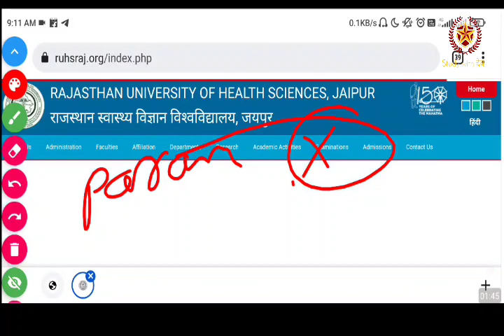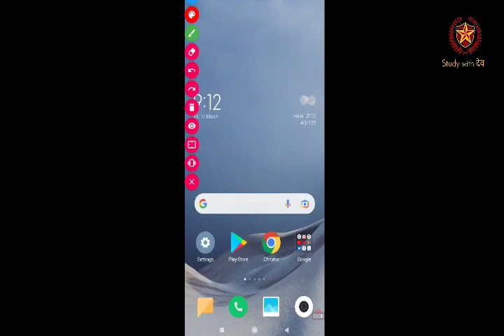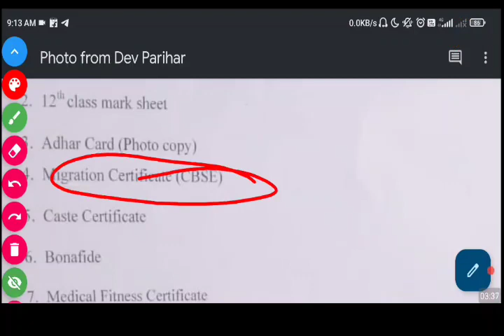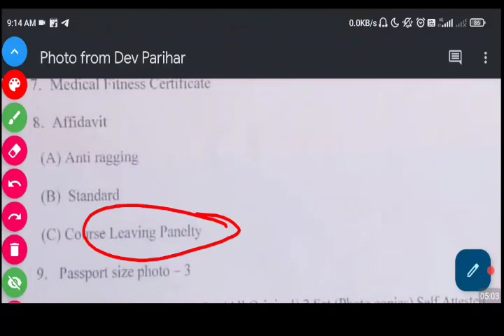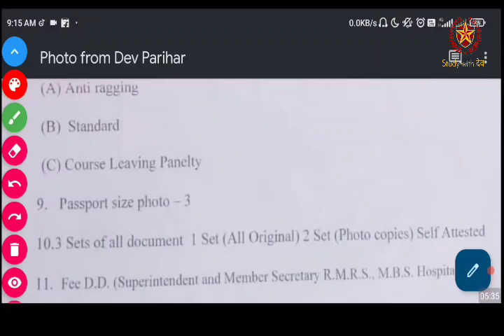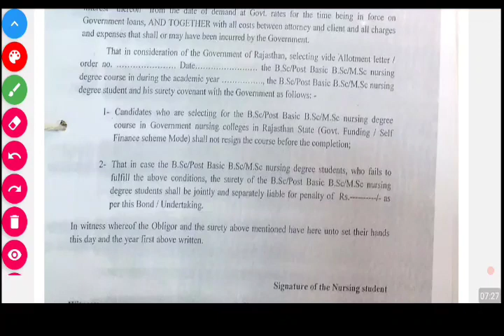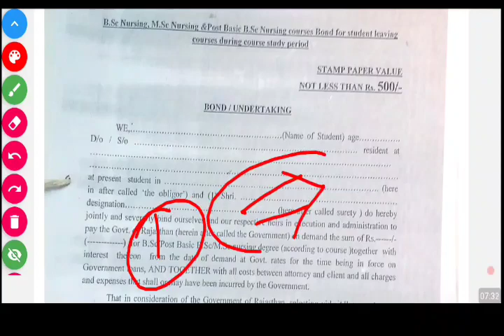RUHS COUNSELING SCHEDULE & DOCUMENTS DETAILS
anm nursing
neet bsc nursing exam
bsc nursing update
Rajasthan nursing exam
ruhs nursing exam
nursing entrance exam date
nursing exam
ruhs nursing college admission
nursing college list
Rajasthan nursing
nursing update
nursing job update